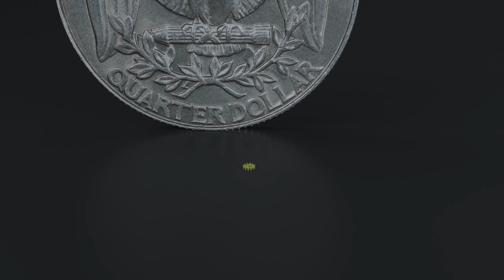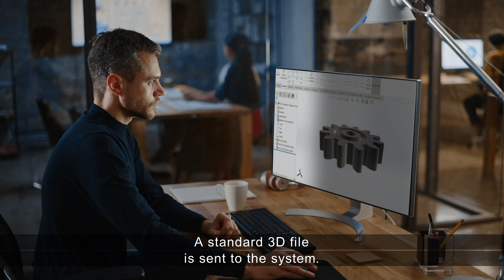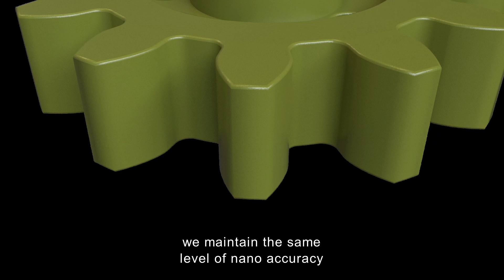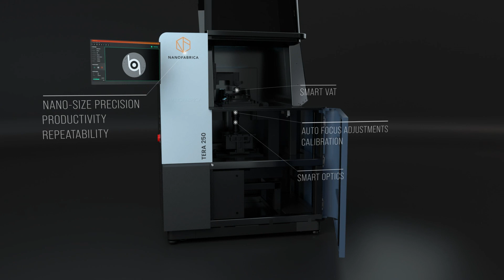Nanofabrica | Technology Movie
The key to the success of the Nanofabrica technology is that it brings the benefits of AM to micro manufacturers for the first time, including hitherto impossible part complexity (enhancing design and functionality), no tooling costs, minimal set up costs, and the ability to mass customize and personalize products. As a versatile technology the Tera 250 is now stimulating innovation across the micro manufacturing sector.

While the Tera 250 can cater for high volume applications, the introduction of a 3D printing solution for micro manufacturers also means that companies are able to reduce the reliance on economies of scale, as the technology makes full production runs measured in thousands as inexpensive as producing one.